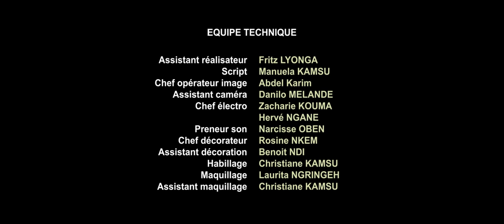WESTERN a film by Raphael Joseph Akama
Développée dans le cadre du festival de cinéma Ecrans Noirs, la plateforme « 10 jours pour 1 film » est créée en 2016 et a pour objectif la promotion du cinéma camerounais à travers la détection de jeunes talents, la formation et la production de court métrages. Autour d’un thème spécifique inspiré de l’actualité sociale locale ou internationale, trois courts métrages sont produits chaque année par de jeunes cinéastes de moins de trente ans sous l’encadrement de professionnels aguerris.